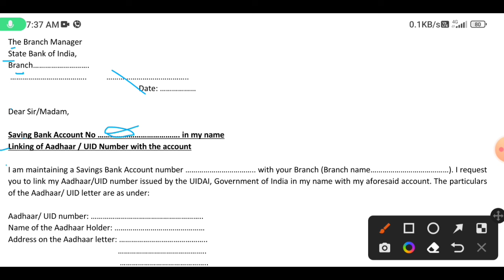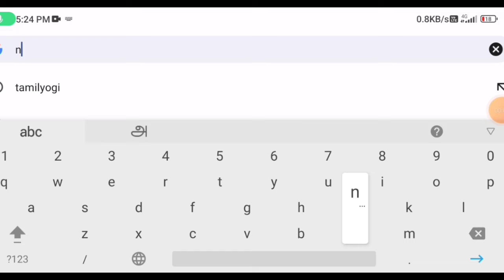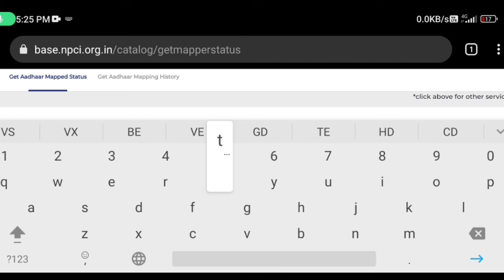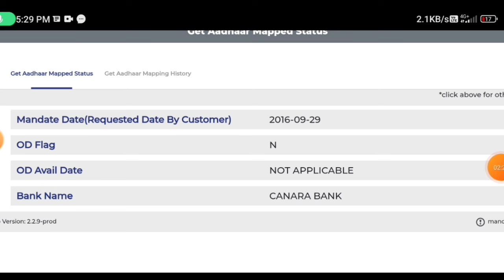sbi bank account aadhaar link online tamil | bank account aadhaar link status | Tricky world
This video shows details sbi bank account aadhaar link online tamil

By
Tricky world